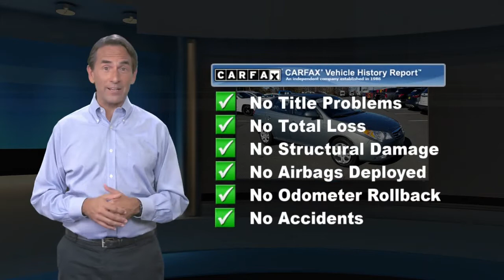Used 2010 Hyundai Elantra GLS, Old Bridge, NJ US508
[RLVID:23287:55d8d7da1b729812:36d35c683f871792:1]